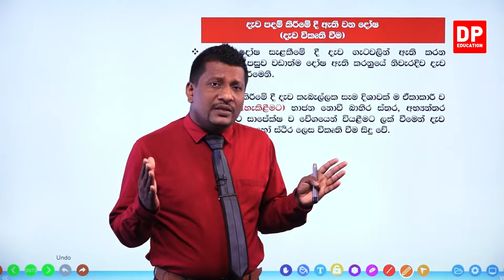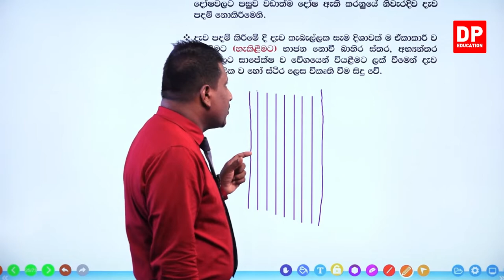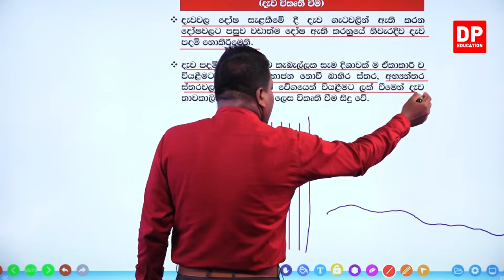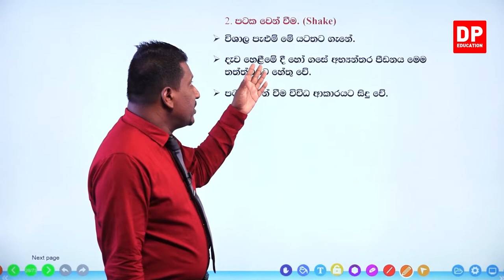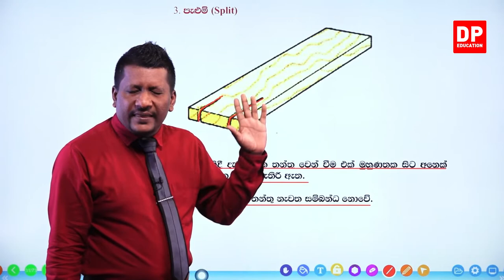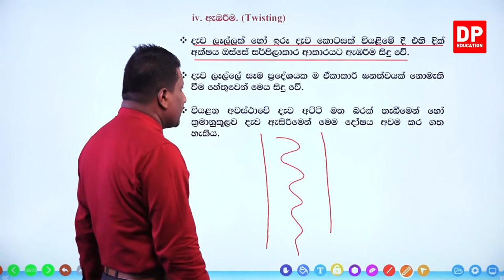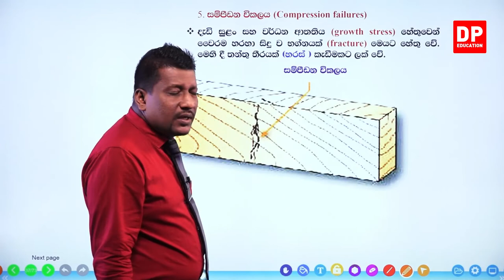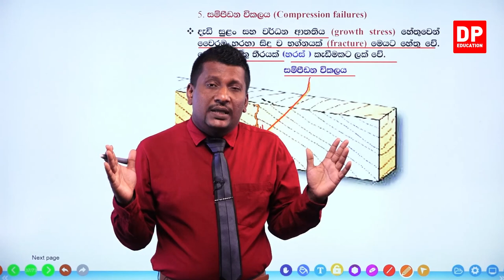13 වන ඒකකය | පාඩම 02 - දැව පදම් කිරීමේ සහ පරිරක්ෂණය කිරීමේ ක්‍රම - 02 වන කොටස | AL BST Unit 13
13 වන ඒකකය | පාඩම 02 - දැව පදම් කිරීමේ සහ පරිරක්ෂණය කිරීමේ ක්‍රම

01 වන කොටස

2 වන කොටස

3 වන කොටස

4 වන කොටස

4.1ජෛවීය දැව විනාශ කාරක සදහා නිදසුන්⏩00:00
4.2දැව පරීක්ෂණවල තිබිය යුතු ගුණාංග⏩05:01
4.3කාබනික ද්‍රාවකවල ඇති පරිරක්ෂක⏩31:18
4.4දැව පරිරක්ෂක දැව වලට යෙදීම⏩35:49
4.5එම එක් එක් පරිරක්ෂණ ක්‍රමය මගින් දව පරිරක්ෂණය සිදු කරන ආකාරය⏩48:59